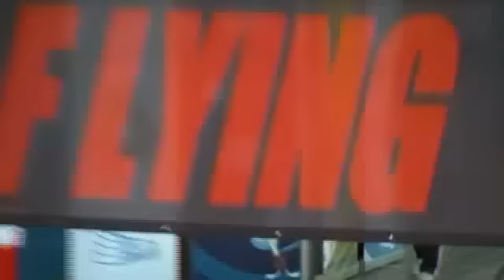Torino Winterpark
Torino WinterPark 2010 Sidea FLYING training suspension Fitness